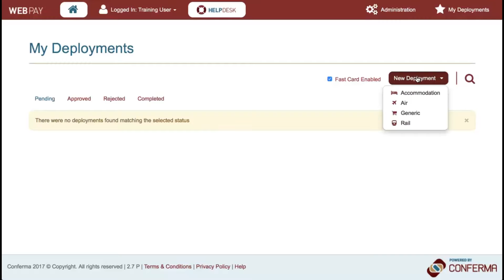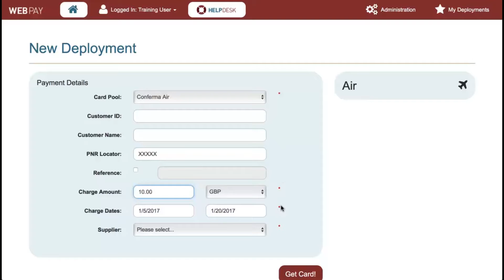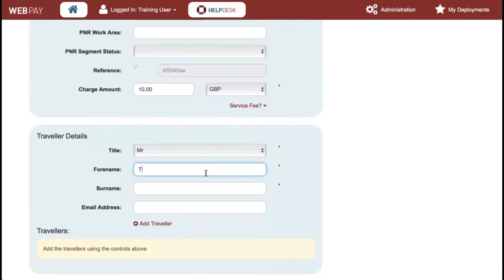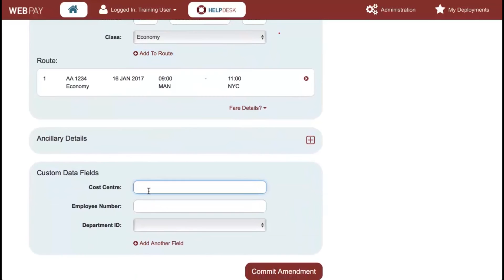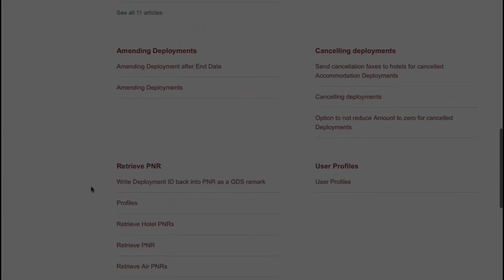How to use Conferma WebPay fast card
Need to create a virtual card in a hurry? This film explains how to use the Conferma WebPay fast card feature.